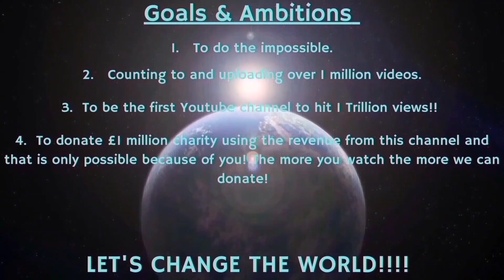Counting to ONE MILLION!!, This is Number 93,419